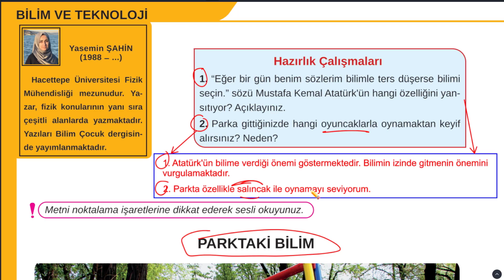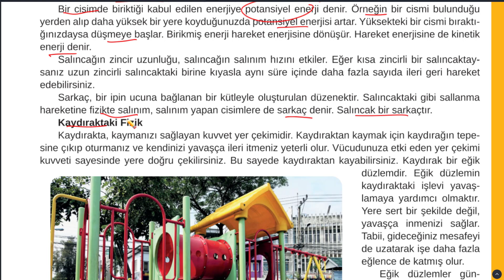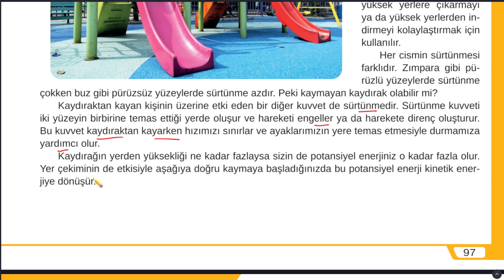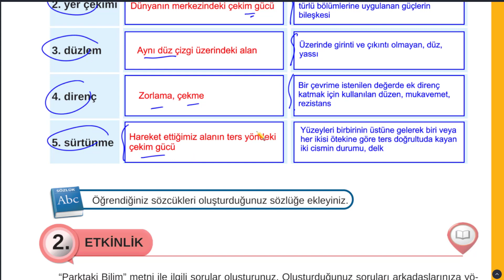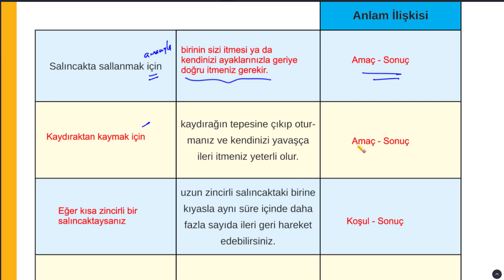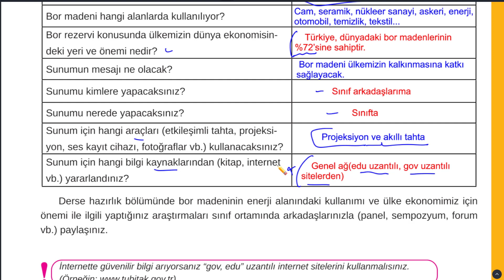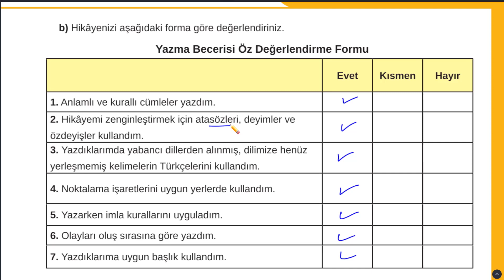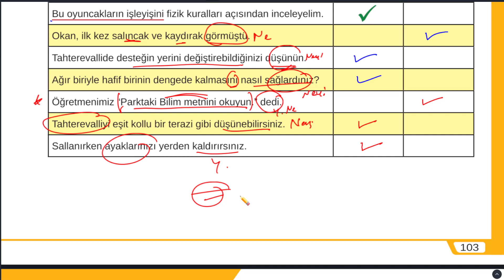Parktaki Bilim metni 8.Sınıf Türkçe Ders Kitabı 96 97 98 99 100 101 102 103 cevapları